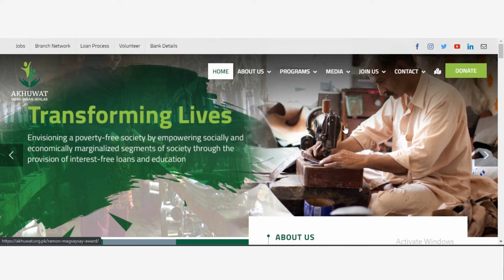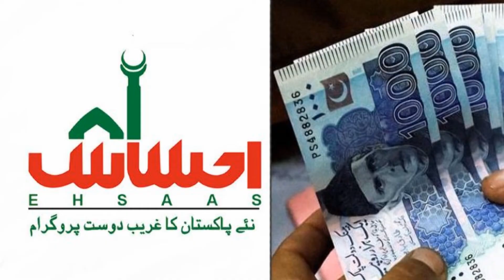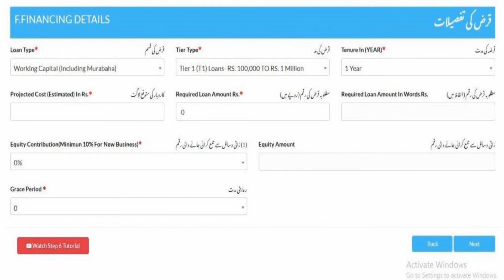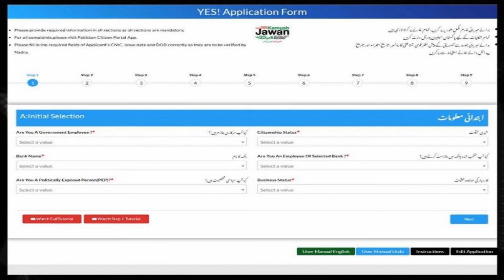All Government Schemes Latest Update 2022 - Kamyab Pakistan Program New Update - Ehsaas Program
This video is about All Government Schemes Latest Update 2022
Kamyab Pakistan Program
Prime Minister Loan Scheme
Ehsaas Kafalat Pragram